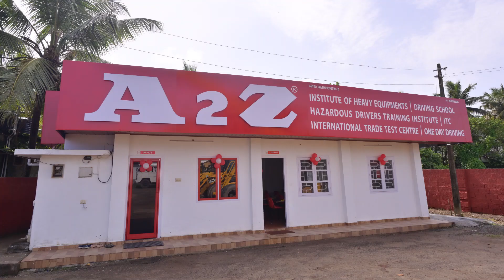RECRUITMENT FOR BAHRAIN PUBLIC TRANSPORT DEPARTMENT AT A2Z TRADE TEST CENTRE MUNDAMVELI, KOCHI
Bahrain Public Transport Department conducted Recruitment for Heavy Drivers at A2Z Trade test centre Mundamveli, Kochi

A2Z INSTITUTE OF HEAVY EQUIPMENTS AND DRIVING SCHOOL

South India's No 1 Institute for Heavy Equipments
*JOB Oriented Diploma Courses
*100% Placement Assistance
*Trusted Since 1978
*40 Years of Training
*Hostel Facility for students with Free Wifi ,TV etc
*Online Admission Facility
*Class booking facility
*Also provide Short Term certified courses
*1 ACRE DRIVING TRACK facility exclusively for Equipment Training
*All Equipments OWNED by the institute

FORKLIFT | TOWER CRANE | HYDRA MOBILE CRANE |
HEAVY ROUGH TERRAIN TELESCOPIC CRANE | TRAILER | HITACHI | EXCAVATOR
License | Training | Diploma

Govt approved Training centre for Hazardous / Dangerous Goods drivers

Diploma in hydraulic equipments
Forklift License Operator Training And Maintenance
Mobile Crane License Operator Training And Maintenance
Tower Crane License Operator Training And Maintenance
Heavy rough terrain telescopic crane License Operator Training And Maintenance
Excavator License Operator Training And Maintenance
Trailer License Operator Training And Maintenance
Hitachi License Operator Training And Maintenance
Hazardous goods Transporting drivers Training